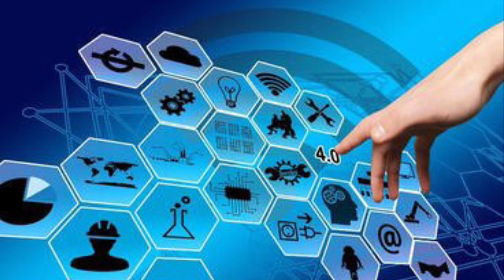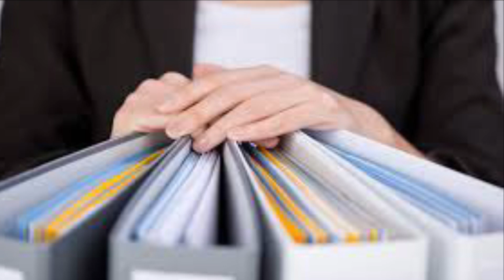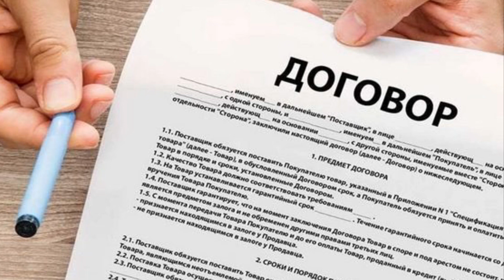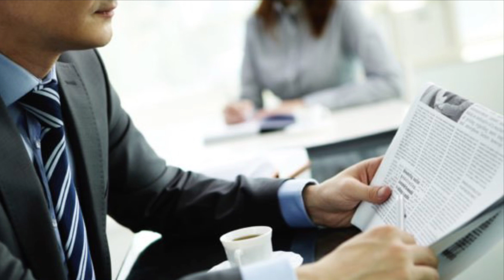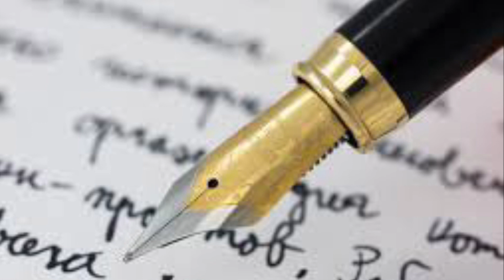ՎԱՐՉԱՊԵՏԻ ԱՇԽԱՏԱՍԵՆՅԱԿՈՒՄ ՌՈՒՄԲ_ՀՐԱՏԱՊ ԼՐԱՀՈՍ